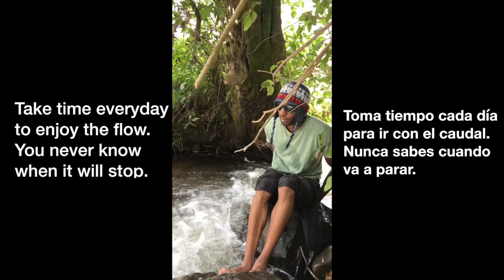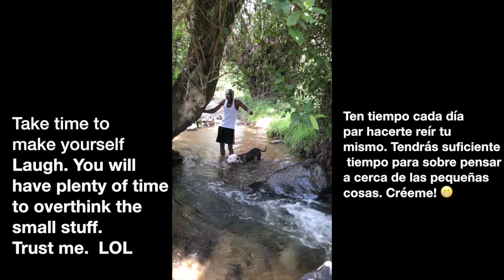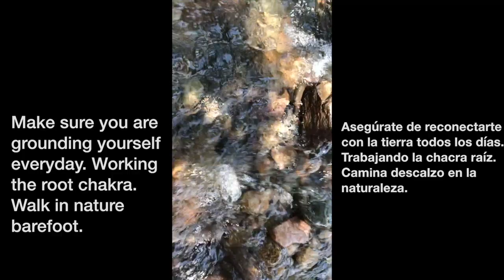YOU HAVE TO VISIT THIS PLACE FEB 2019 BEFORE IT'S TOO LATE!!! ,Peru, South America, Yoga Life,Travel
Ayacucho ,Peru should be on everyone's bucket list. It has some of the most beautiful landscapes. The Andes mountains emerald color and littered with waterfalls. Hiking trails are common throughout the range with green views 360 degrees.

The Inca trails are very popular in Peru. Tourist from all over the world flock here to hike them all the way to Machu Picchu. Peru has a variety of healthy fruits that can help cleanse and detox the body. Here in the mountains are a great fruit called Tuna. It's a cactus fruit that has enough vitamin C for daily dose. A great super food to boost the immune system. I highly recommend this country.

-check for updates weekly on this beautiful country